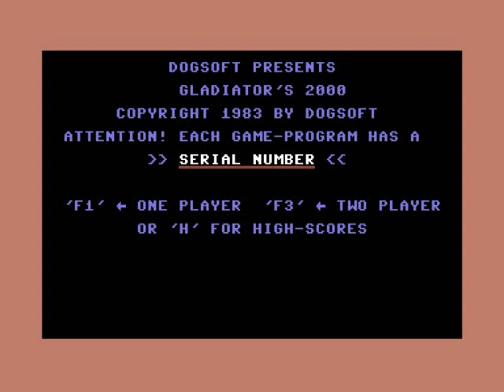Lets Show: Gladiators 2000 (C64) (DE)